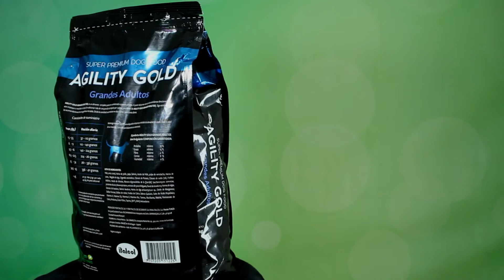E-Raza te lleva el concentrado a domicilio para tu mascota.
Ahora Clínica Raza te lleva hasta tu casa el alimento para tu hijo de 4 patas.
Programa la entrega de tu alimento no esperes que se te acabe.
comunícate a este numero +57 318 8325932 y descubre nuestras promociones.